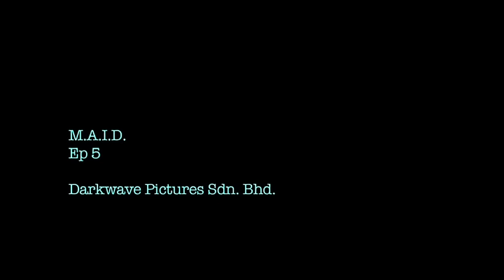MAID - EPISOD 5 - PART 1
Saksikan OhMyBudget mulai 1hb Jun ini, setiap Isnin jam 11 malam di Astro Ria dan Maya HD.